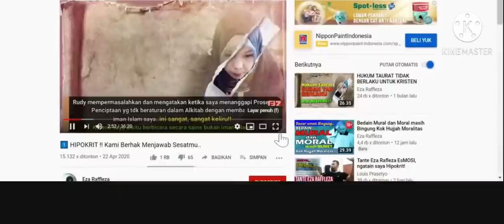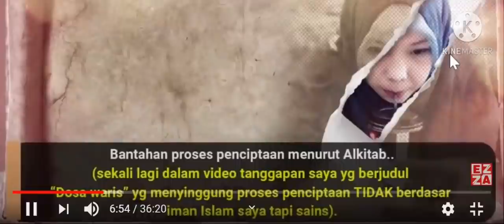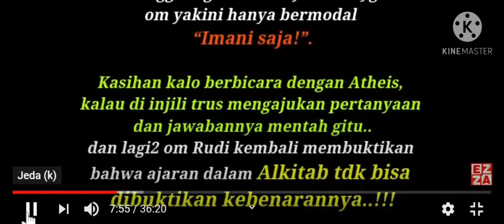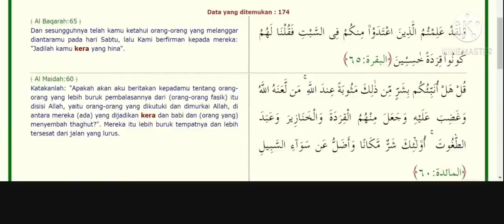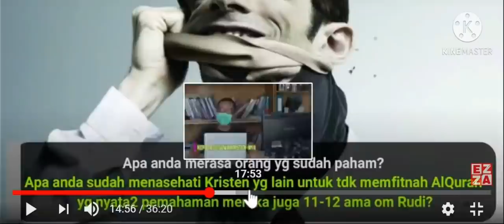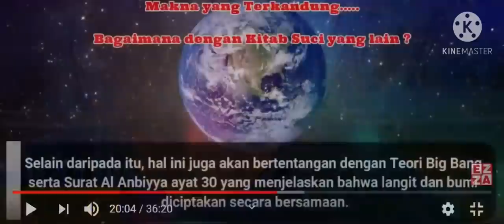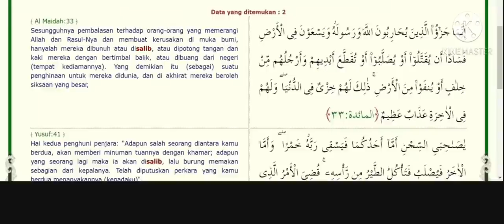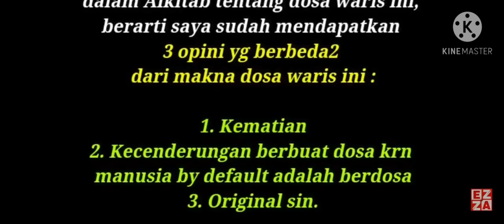Kelanjutan diskusi tentang tanggapan Rudy kepada esra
menanggali celotehan eza raflesia yang mempertanyakan  dan mentafsirkan sendiri penciptaan langit dan bumi menurut alkitab, di tangkis keras oleh sang debaters .
Dan saran sang debaters, lebih baik mengkaji atau menafsirkan penciptaan langt dan bumi menurut islam saja agar umat islam lebih mengerti dan pahan tentang tuhannya.